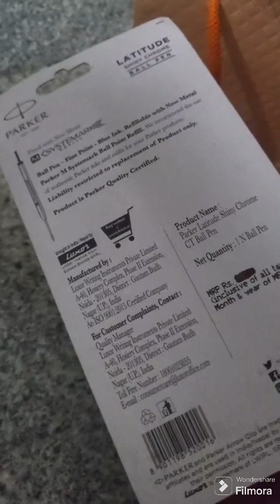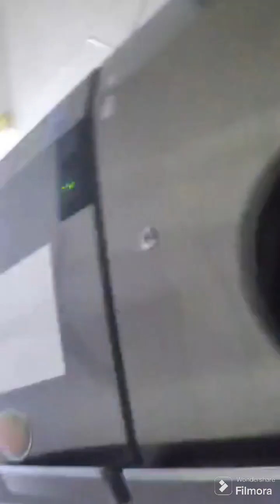wow I'm 29 old 🤗Happy Birthday to me sponsored by my lovely Sis ❤️May Date 9,, 1996